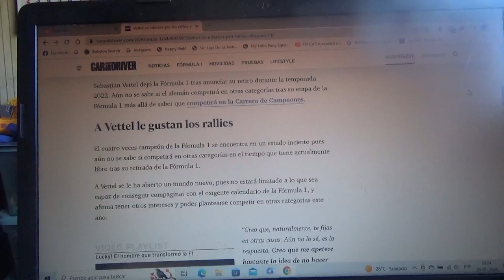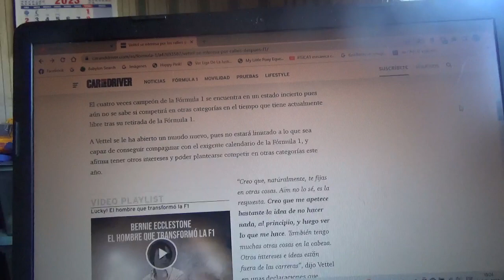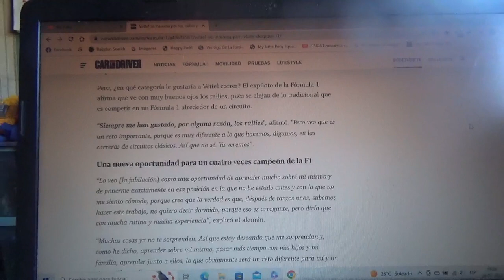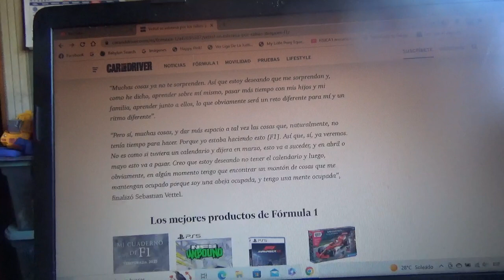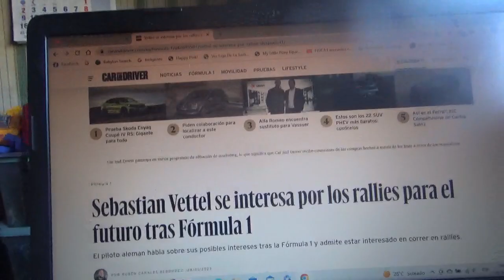Sebastian Vettel interesado por los rallies en el futuro luego de la F1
El piloto alemán tetracampeón mundial habló acerca de esta posibilidad luego de su exitoso paso por el Gran Circo